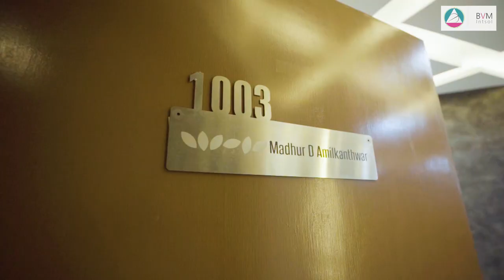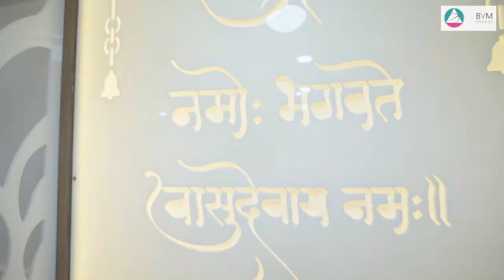Stylish and Modern 3BHK Home Interior - Amanora NEO Pune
Mr. Madhur and Mrs. Snehal are one of the most soft spoken and cool client BVM had. Journey started with design discussions, latest trends, idea explorations, and awareness of options in market. Whole cycle was very collaborative with Mr Madhur , Ms Snehal and Design team ( ID Sakib, Arch Mudita and ID Khushi). What has come out is a very stylish and modern home. It has a charm of modern minimalism and yet component adding to latest style in home designs. This beautiful 3 BHK is located at Amanora NEO Towers in Pune.